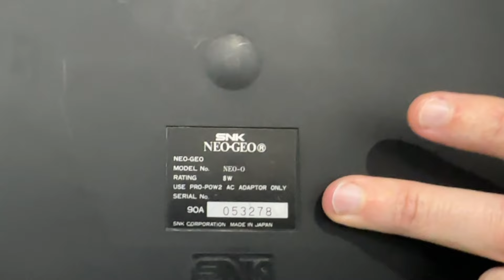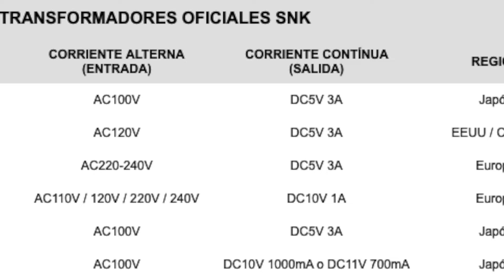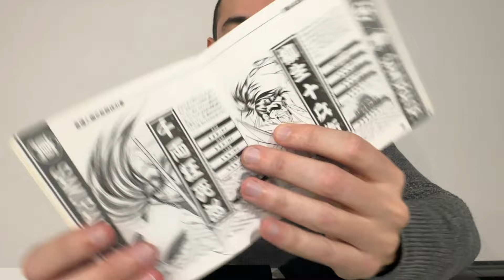🔥 Neo Geo AES en 2024 por 300€: ¡Jugando en HD 720p con Samurai Shodown 2! 🕹️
En este video te muestro cómo conseguí una Neo Geo AES en 2024 por 300€ y la configuro para disfrutarla en HD 720p gracias al cable HDMI Hyperking. Además, hago un unboxing del legendario Samurai Shodown 2, pruebo el mando de Neo Geo CD, un transformador europeo y el cartucho multijuegos 161 en 1. 🎮

👾 ¿Qué recuerdos tienes de esta mítica consola? ¿Cuáles son tus juegos favoritos? Déjame tu comentario y si este video recibe mucho apoyo, ¡prometo un análisis en exclusiva del cartucho multijuegos!